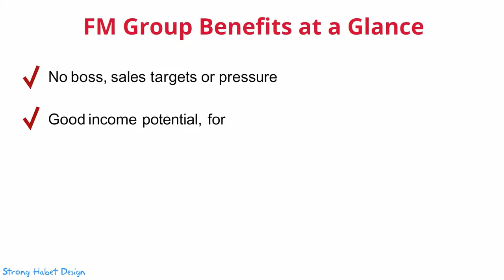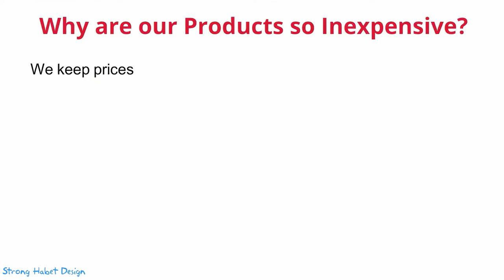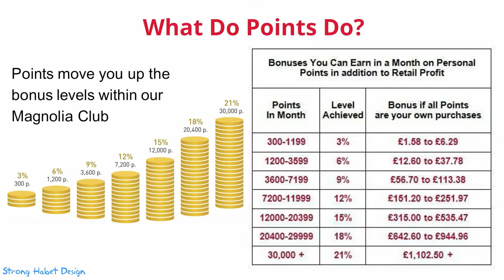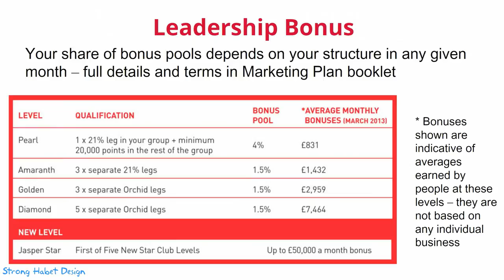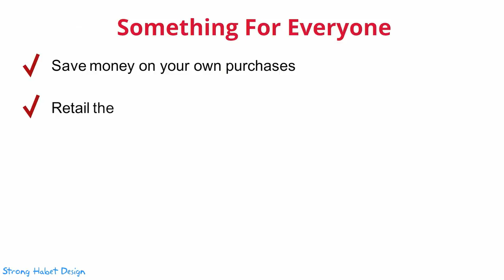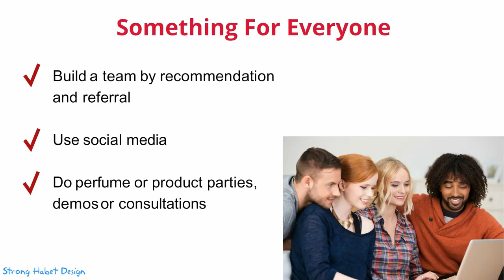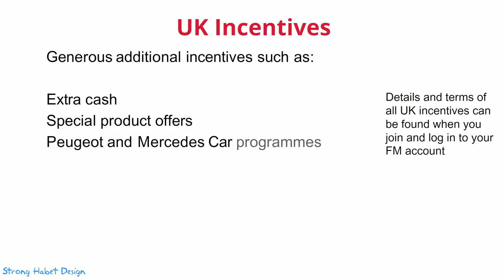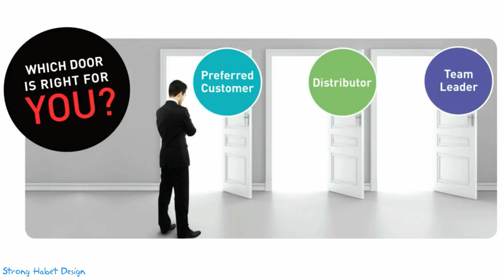FM Perfume Business Presentation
FM Group Perfume Business Presentation, save money on our high quality fm perfume, fm cosmetics, aurile coffee and more. Buy at preferred customers prices, sell at catalogue prices, keep the difference for yourself.